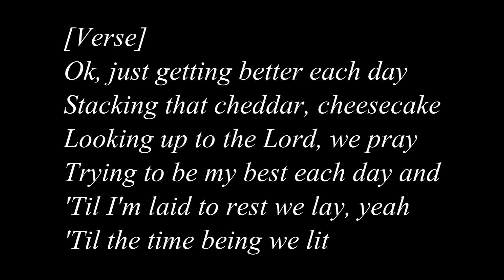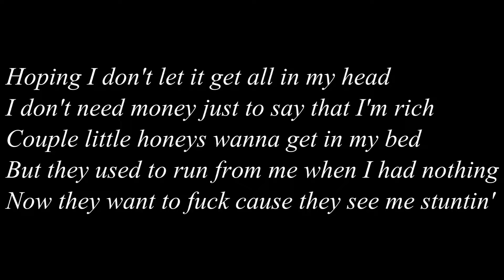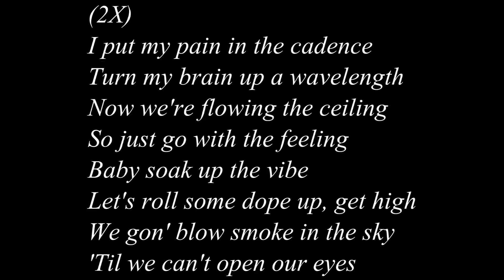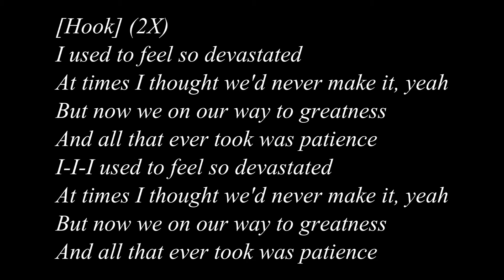Joey bada$$ - Devastated (lyrics)